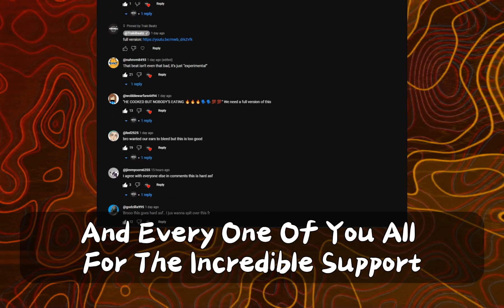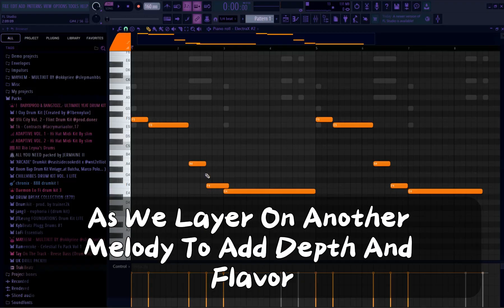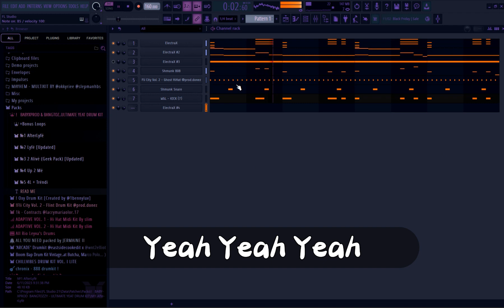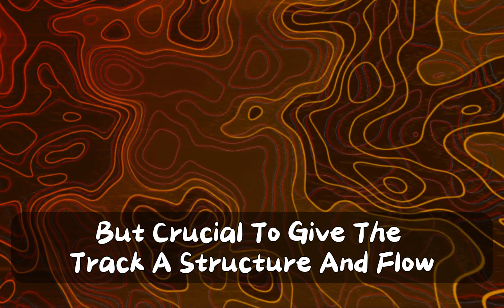Make Beats Using This Techniques for Instant Vibes!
🎧 Making some beats as usual, Here's what I came up with. 🎧

Join me in this behind-the-scenes journey as I delve into the world of music production. Today, I'm sharing a glimpse of the beats I've been working on recently. While I'd love to share them all with you, most of these beats are exclusive rights for my valued customers.

🔥 Let's Collaborate! Whether you're an aspiring artist or a fellow music producer, I'm open to collaborations. Together, we can create magic and elevate our craft. If you're interested in custom beats, production work, or any other musical services, check out my Fiverr page:
I'm excited to connect with like-minded individuals and bring our musical visions to life.

Join the Traki Beatz community, and let's make music that resonates with the anime spirit!